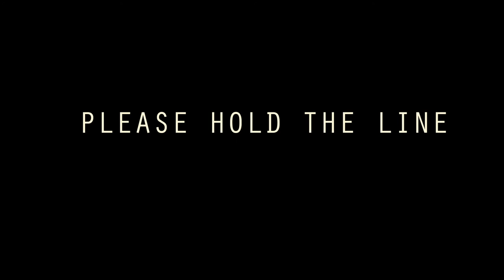Please Hold The Line | Trailer | BELDOCS 2021